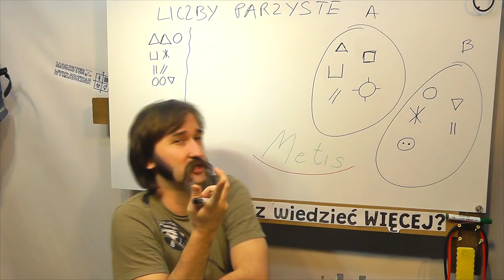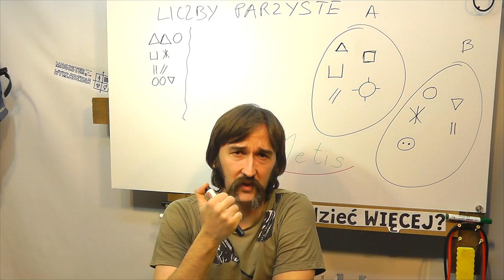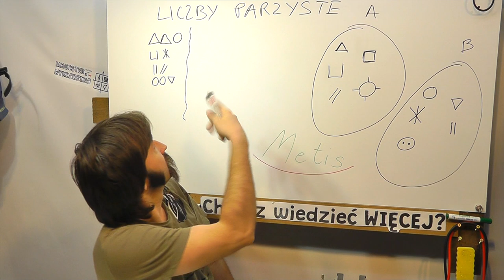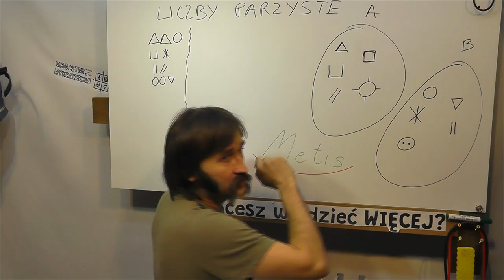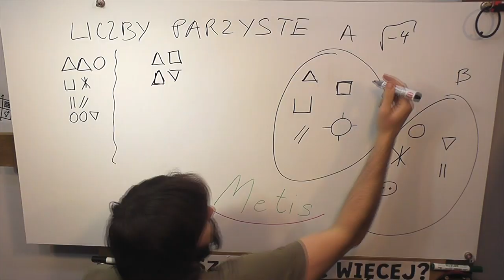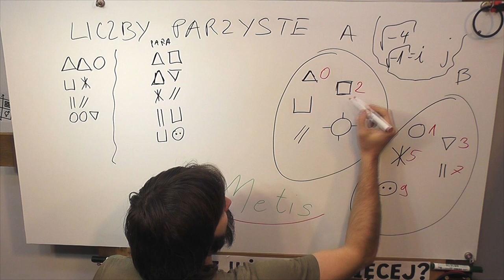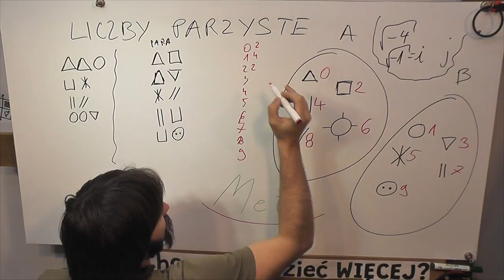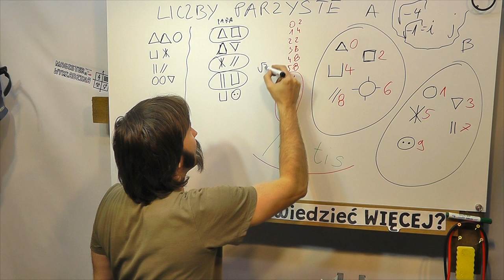Liczby parzyste pokazane, bez konieczności tłumaczenia dzielenia - "Szkoła z TVP" (powrót Magistra)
Dzień dobry, albo dobry wieczór.
Dzisiaj zapraszam Was na materiał po długiej przerwie – dlatego proszę o wyrozumiałość. I przepraszam za taką długą absencję.
Materiał jest częściowo obroną nauczycieli z programu "Szkoła z TVP" oraz głównie pokazuję w nim, jak wytłumaczyć liczby "parzyste". Posłuchajcie i sami oceńcie czy takie coś jest zrozumiałe.
Osobiście też wystąpiłem w programie "Szkoła z TVP". Jak mi poszło? Czy ze mnie też można się "ponabijać" ;)

Tak, wiem, jestem zaginionym członkiem zespołu "The Beatles". Moja fryzura i wąs były związane z materiałami, które realizowałem, ale niestety wiadomo jak teraz Świat wygląda.

Dlatego zapraszam Was do komentowania i podzielenia się swoją opinią.
Tak, inne materiały są w trakcie realizacji :D
TAK, będzie materiał o LUTOWANIU!!!